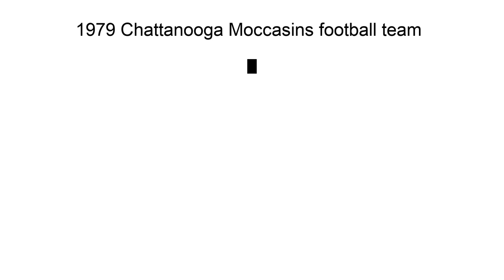1979 Chattanooga Moccasins Football Team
The 1979 Chattanooga Moccasins football team represented the University of Chattanooga during the 1979 NCAA Division I-A football season.